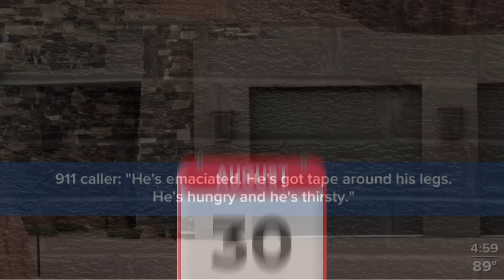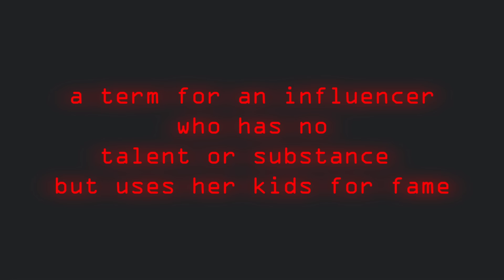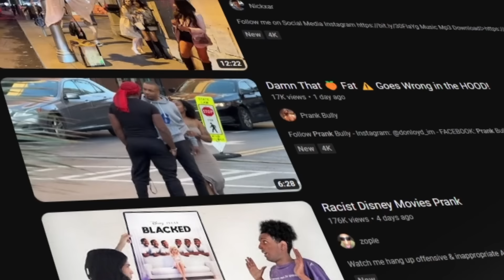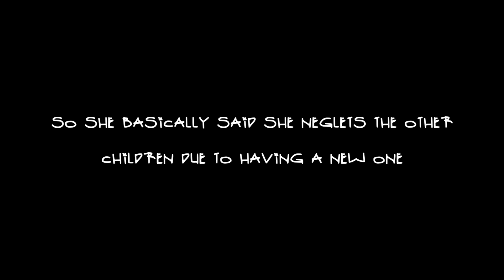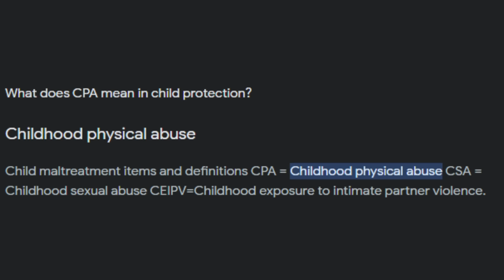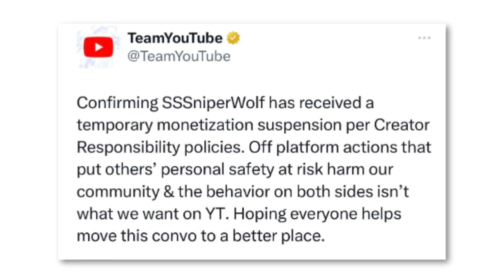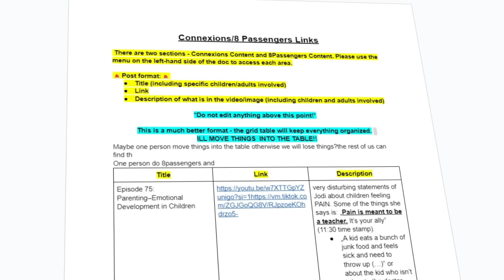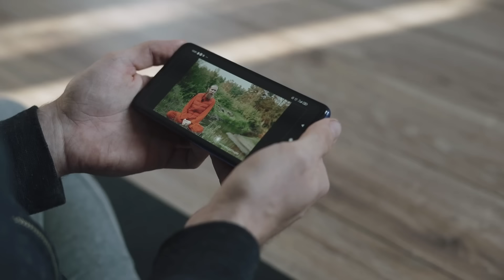A Deep Dive Into Youtubes Most Evil Mother -(8 Passengers Ruby Franke)